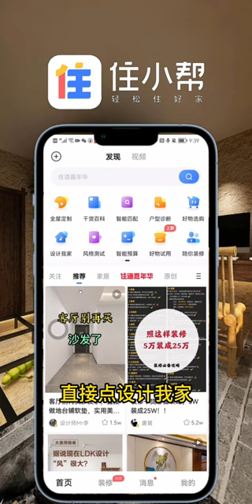设计独特的风格，湘西名宿喜欢吗？通过这几个步骤轻松搭建！装修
大家好，這裏是金槍客設計，
正式入駐油管平臺啦
專註房屋裝飾設計！
希望能帶妳們找到舒適！
喜歡的朋友記得關註哦~